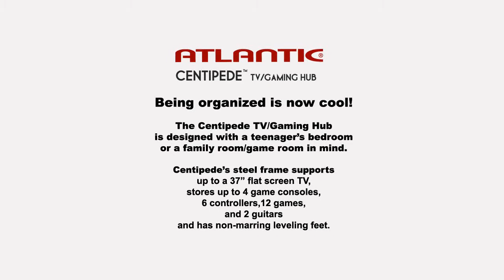Centipede Advantage.flv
The Atlantic Centipede Game Hub can store and Organize and entire room of gaming.  Great to keep the kids room cleaned or your game room or den.  The Centipede will hold a 32 inch tv as well as all your game gear.